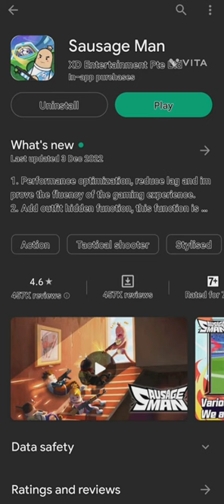Top 15 *BEST* Battle Royale Games On PlayStore 2022-2023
Fun,FPS,PVP,Multiplayer,Online,Arena,Strategy,Survival,Shooting,Sniper,MOBA,MMO

Call of Duty®: Warzone™ Mobile is ushering in the next era of the Call of Duty® franchise, with the highest quality Battle Royale mobile game experience. Featuring epic Call of Duty: Warzone combat in gunplay, movement and vehicles; authentic content with operators, weapons, and maps; and uniquely Call of Duty: Warzone gameplay allowing for up to 120 live players in a match on mobile, Call of Duty: Warzone Mobile is set to redefine Battle Royale on the go. Powered by new Call of Duty 2.0 technology, Call of Duty: Warzone Mobile players can share social features like friends and chat channels, XP, weapon inventories, loadouts and Battle Pass across platforms for a truly connected Call of Duty experience. Designed for mobile devices to ensure it’s best on glass, Call of Duty: Warzone Mobile will feature mobile-specific events, playlists, and content, as well as control customization options to support both veterans and new recruits alike.

PRE-REGISTER NOW
Earn M4-Archfiend, X12-Prince of Hell and Ghost-Condemned. Use the full-auto M4 assault rifle to its full potential with this dastardly blueprint! Complete your loadout with the semi-auto X12 pistol outfitted with the Prince of Hell camo, customize your player identity with the Dark Familiar Emblem, and personalize your weapon with the Foe’s Flame Vinyl! Pre Register now and equip all of these rewards at launch!

Call of Duty: Warzone Mobile delivers authentic Call of Duty gameplay on mobile with first-class graphics and intuitive controls. Built for mobile gamers, everything from movement, aiming and weapon handling to physics, animations and sound have been optimized in Call of Duty: Warzone Mobile, delivering the ultimate accuracy, authenticity and performance players expect from Call of Duty.

The fan-favorite battle royale map is BACK! Get a bird’s eye view of the chaos from the top of Stadium, fight through the frigid battleground in Dam, and get a second chance at survival when you win a duel in the Gulag!

SHARED PROGRESSION
Advance your Battle Pass, earn XP, and use many of the same loadouts across Call of Duty®: Modern Warfare® II. Many of your fine-tuned gunsmith weapons and favorite operators will be available at launch!

MORE COMPETITORS, MORE COMPETITION
Call of Duty: Warzone Mobile matches feature some of the highest real player-counts for mobile battle royale.

Pre-registration rewards available for use upon worldwide launch for more details. Actual launch date(s), rewards and platform availability are subject to change. Available rewards subject to total number of pre-registrations and pre-orders at worldwide launch. Limited time only. Internet connection required.

Set within the immersive Apex Legends™ universe, Apex Legends Mobile is a strategy battle royale shooter game that features Legendary character-based gameplay, best-in-class squad battles, and fast-paced combat that cemented the game’s place as one of the top shooters, all in a mobile package.

Multiplayer gameplay allows players to join forces with two friends and compete with other mobile players. Combine each Legend's unique skills to master team roles, synergize plays, and dominate the Apex Legends Games.

Strategic Gameplay with Iconic Legends
- Strategy, tactical squad play, and Battle Royale is the core of our DNA!
- FPS, TPS, and combat action with an arsenal of exotic weaponry, equipment, and tactical abilities
- Shoot with a gun that fits your playstyle! SMG, Assault Rifle, LMG, or Shotgun
- Arena matches require fast-paced strategic choices in order for survival
- Legends await! Choose from a cast of beloved Legends as well as exclusive characters to the mobile version of the game
- Master each character with unique abilities and personalities to find a Legend that fits an array of playstyles

Team-based Multiplayer Hero Shooter
- Squad up with two other players in competitive PvP team battle games
- Legendary squads are formed by combining each teammates’ unique skillset
- Multiplayer squad play with strategic combinations and evolving tactics
- Fight and join forces with friends and players alike in epic battle royale games

High-Octane Battle Royale Competition
- PvP FPS